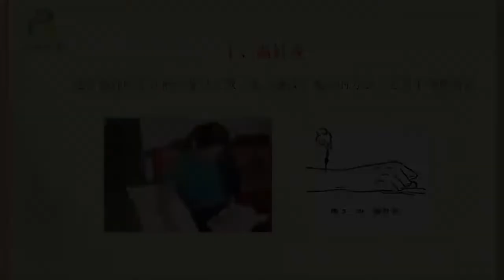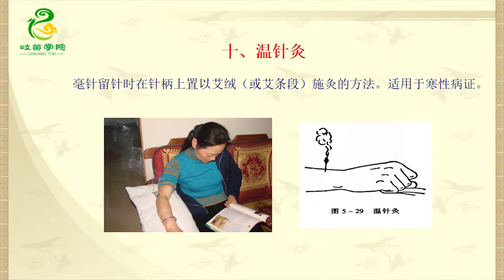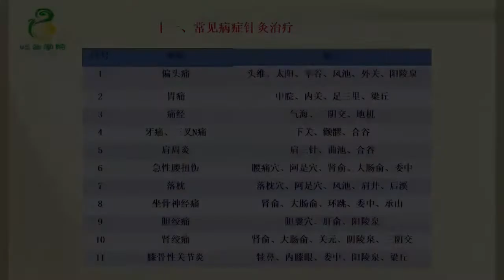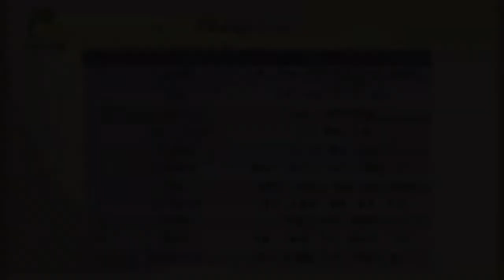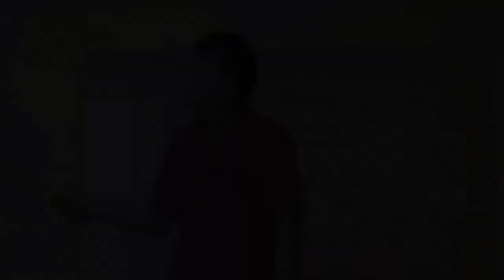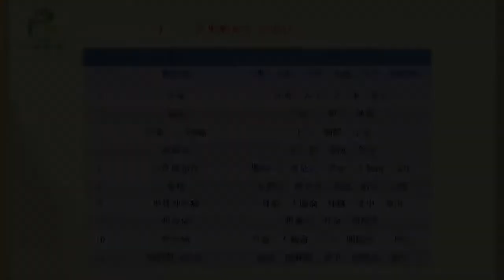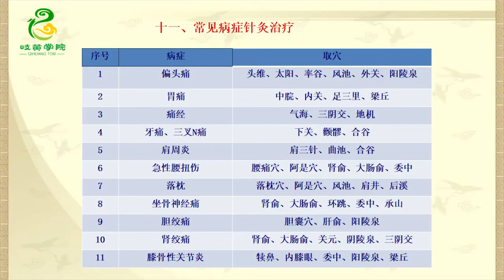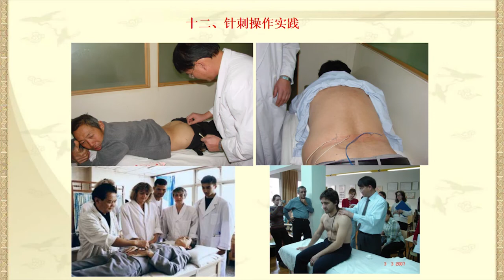#06 第六讲 常见病症针灸治疗#健康